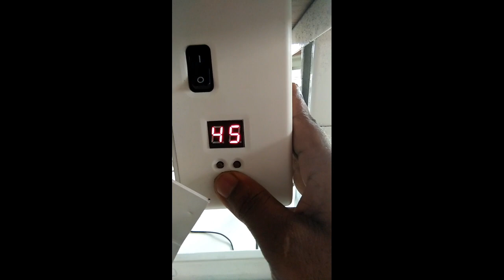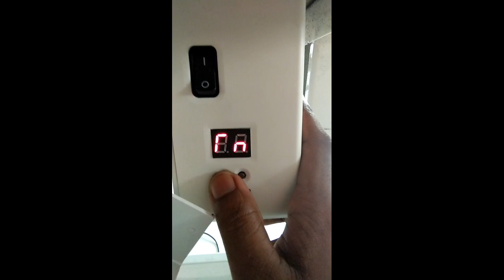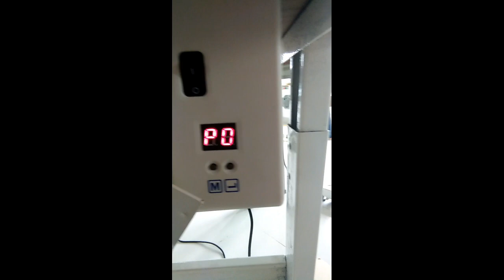ISMControlBox,How to remove error code in ism control box.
ISMControlBox Mo6714OverLockMachine,কিভাবে ইরর সমাধান করতে হবে দেখুন।Ism,How to remove error code from ism control box আমাদের ফেঁঁচবুক পেইজ☞☞☞☞☞
আসসালামু আলাইকুম আমার পরিবারের অংশ... ☞☞☞☞
★★★★★★★★★অনেক বঞ্চিত মানুষ আছে যারা কাজ শিখতে চায় কিন্তু ভাল বস না থাকার কারনে শিখতে পারেনা বা শিখালেউ অনেক সময় লেগে যায় তাদের কাছ থেকে কাজ শিখতে। যাইহোক আমাদের সাথেই থাকুন আশা করি ভাল কিছু শিখতে পারবেন ইনশাআল্লাহ।★★★★★★★★
English translation... ★★★★★There are many disadvantaged people who want to learn the job but can't learn because of not being a good boss or learn to work from them because it takes a long time.  By the way, hopefully InshaAllah can learn something good.★★★★★★

*★★★*★★ISM Control box New program.*★★★*★★

*★★★*★★Juki-plan-Machine-foot-lifter-setting
জুকি-প্লেন-মেশিনে-খুব-সহজে-ফুট-লিফটার-লাগানোর-পদ্ধতি

*★★★*★★Hohsing-Controlbox-New-Program
এই প্রোগ্রাম না জানলে মেশিন চলবেনা ও নিডেল আপ ডাউন করার উপায় শিখুন*★★★*★★